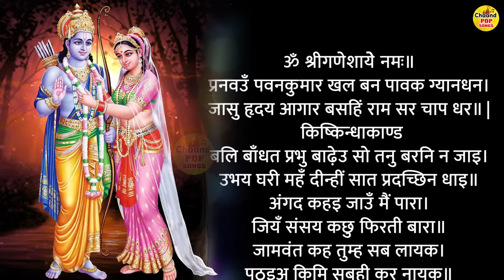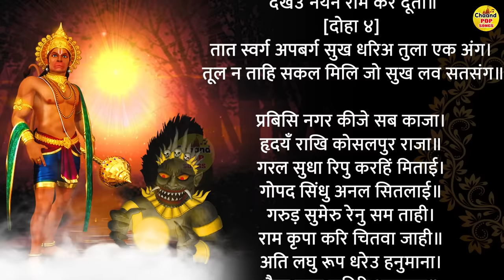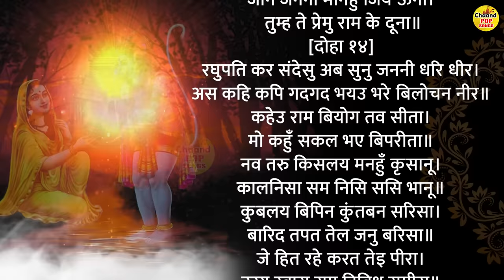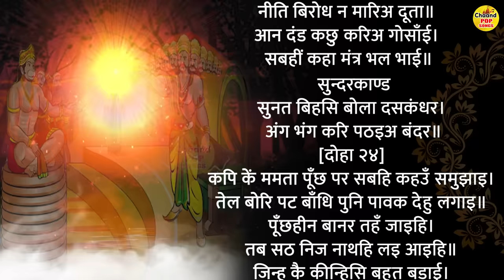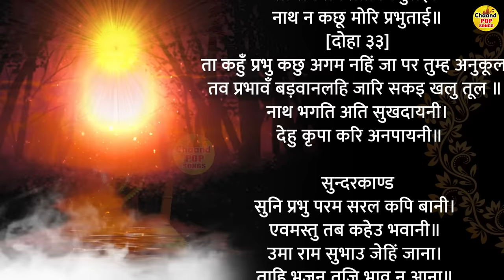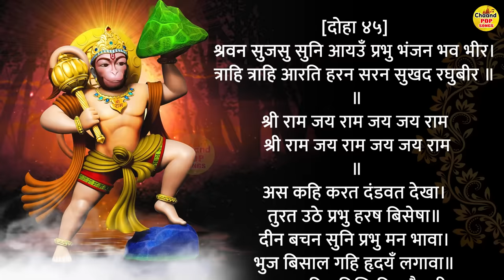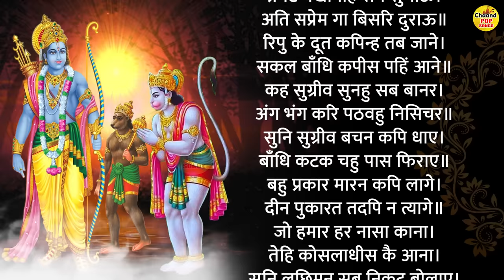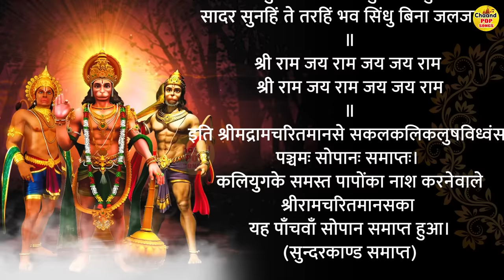सम्पूर्ण सुंदरकांड : Super Fast Sunderkand with 45 Minutes | सुनने मात्र से संकट होगे समाप्त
रामायण - सुन्दरकाण्ड की ये चौपाई सुने,जन्मों के पाप नष्ट होंगे,संकट होगे समाप्त | Sunderkand With Lyrics

OLD DVT-3758